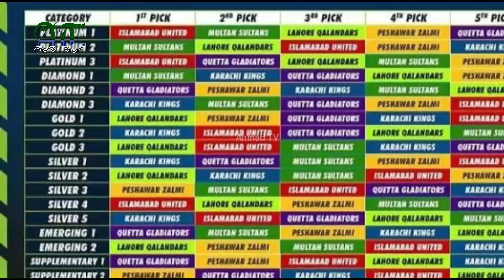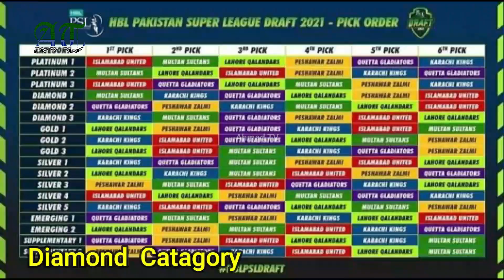13 PSL 6 Most Expensive Players | Highest Paid Cricketer Of PSL 6 | Ahmad TV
In this video I will tell you about PSL 6 Most Expensive Players or Highest Paid Cricketer Of PSL 6 like  Kieron Pollard, Babar Azam, Dale Steyn,  Collin Ingram, Muhammad Hafeez,  Mohammad Amir, Wahab Riaz, Hassan Raza,  Chris Lynn,  Sarfaraz Ahmed,  Shane Watson,  Kamran Akmal & Shahid Afridi.
Please must tell us the reason in comments if you dislike our video & if you find any mistake are bad thing so tell in comments so that we can make the better.

Voice  : Muhammad Ahmad Raza
Editor : Muhammad Bilal Raza

Share our video & channel on social media to your friends & relatives.